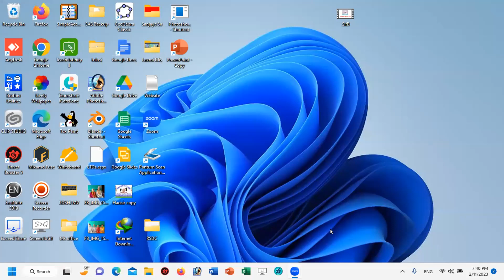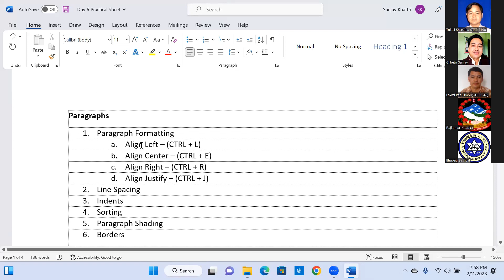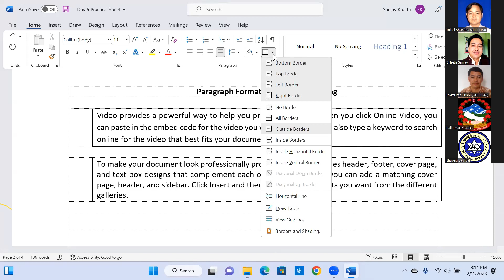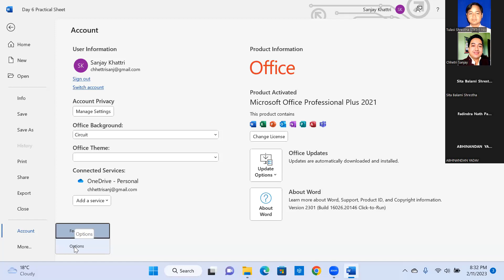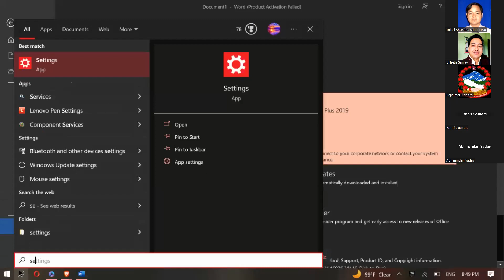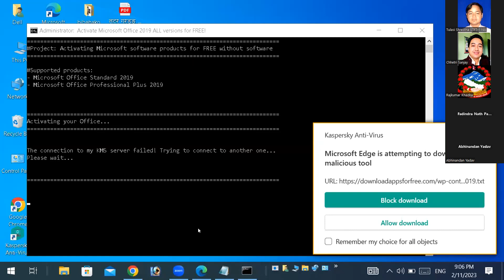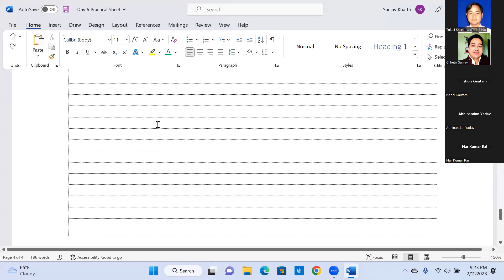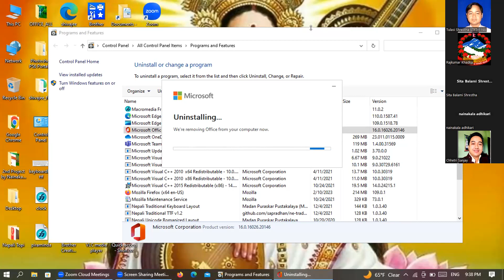Video-6 बराहक्षेत्र शिक्षा शाखाकाे आयाेजना तथा STFT नेपालको सहयाेगमा तेस्राे 60 दिने ICT तालिम